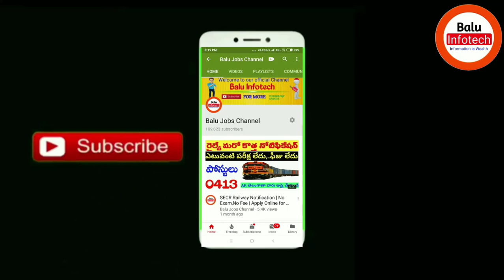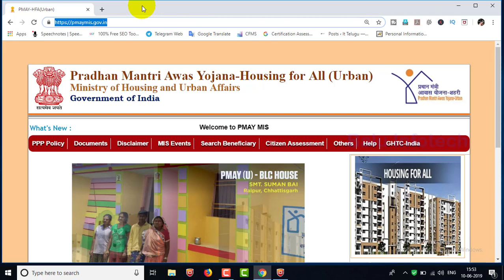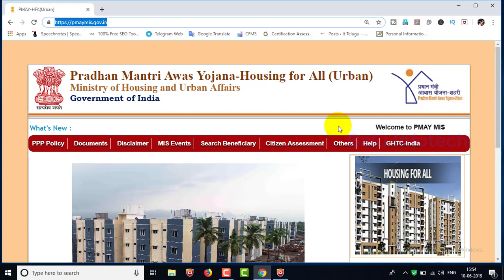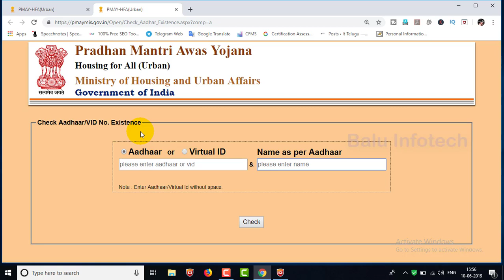how to apply to pmay scheme to get 2 5 laksh subsidy for buying news home procedure explained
Realfactsintelugu, Creativemedia Real Facts in Telugu, Creative Media how to apply to pmay scheme to get 2 5 laksh subsidy for buying news home procedure explained

ఫ్రెండ్స్ మీరు ఉద్యోగ వ్యాపారాలకు సంబందించిన మరిన్ని విషయాలు మా వెబ్ సైట్ లో కూడా పొందవచ్చు వెబ్ సైట్ లింక్ : #

my Dslr

my laptop

My Mic

My mic

My Mic

My Tripod

Small Mic

Mic for Mobile

⏭️©NOTE : All Content used is copyright to Balu Infotech.

home loan subsidy,pradhan mantri jan dhan yojana,subsidy on home loan,home loan subsidy 2017,home loan intrest rate,government benefits,intrest rate of home loan,awas yojana scheme,awas yojana,home loan subsidy scheme 2019,home loan subsidy kaise check kare,pmay,pradhan mantri awas yojana,business ideas in telugu,best business ideas,home loan subsidy for sc/st,how to apply to pmay scheme to get 2 5 laksh subsidy for buying news home procedure explained